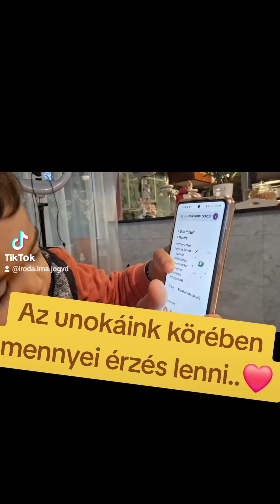2024. július 11.